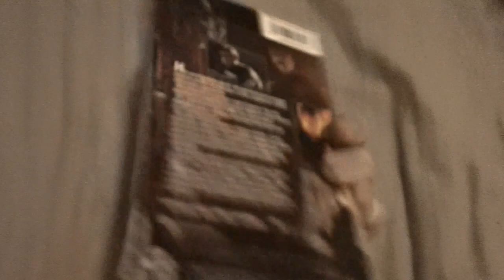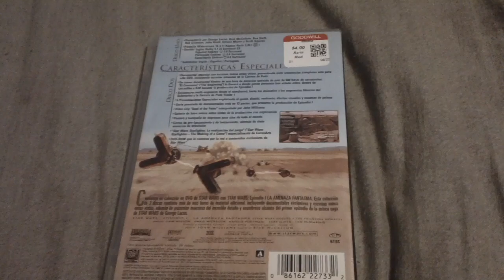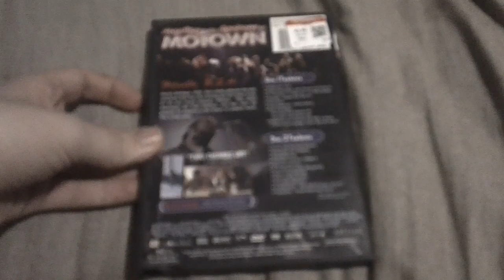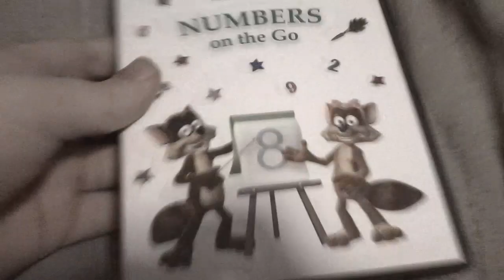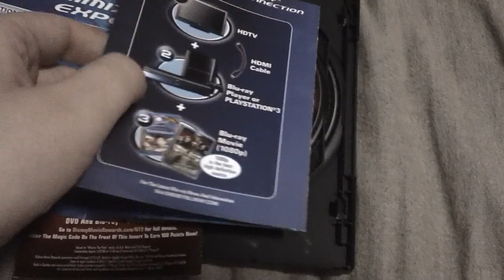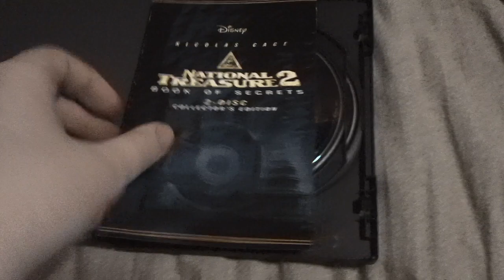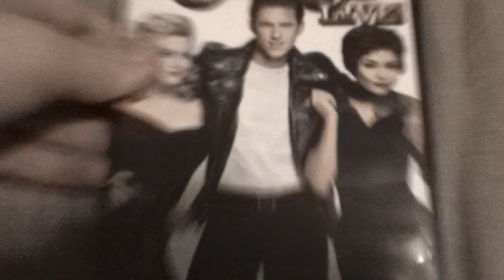VHS, DVD and Blu-ray Update for August 26, 2023